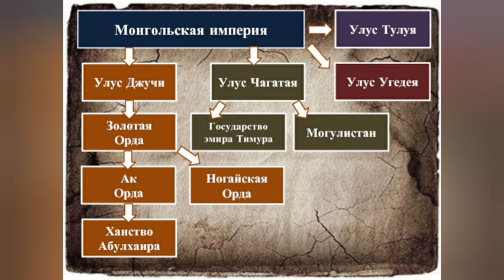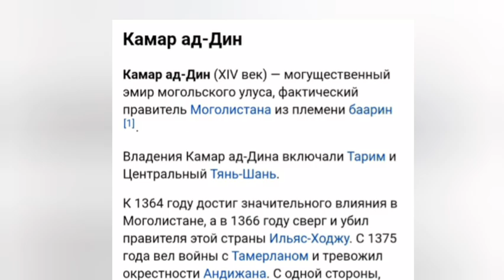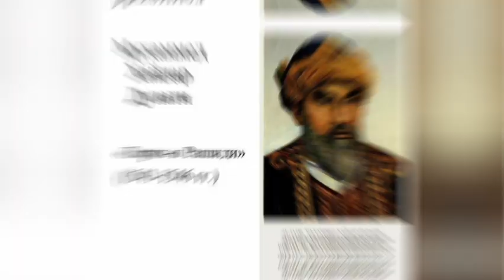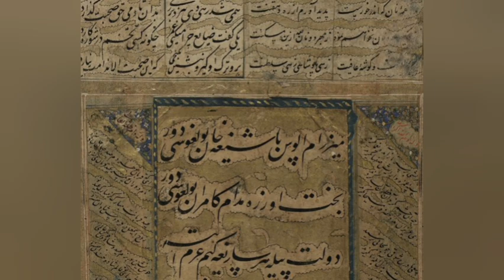Почему пришли в упадок города Семиречья? Роль Чагатаидов в истории Казахов и Кыргызов.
Итоги правления Чагатаидов.